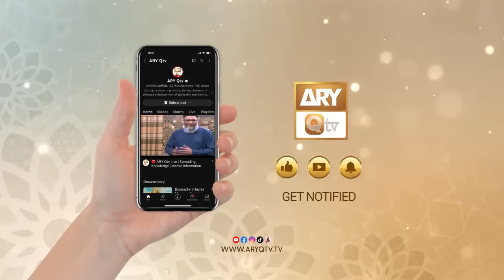Dars-e-Bukhari Shareef - Mufti Muhammad Akmal - 6 Mar 2024 - ARY Qtv